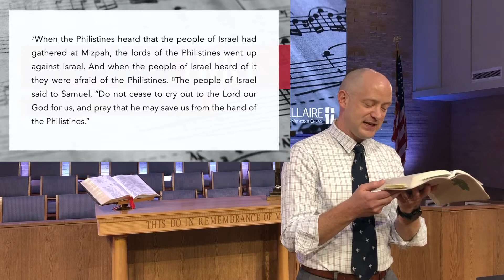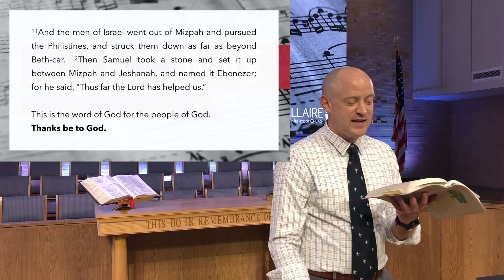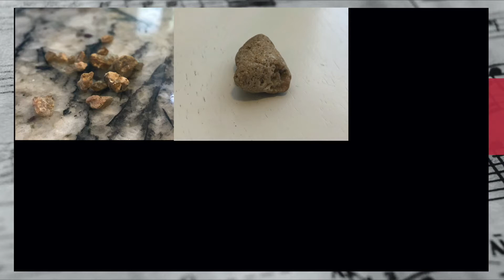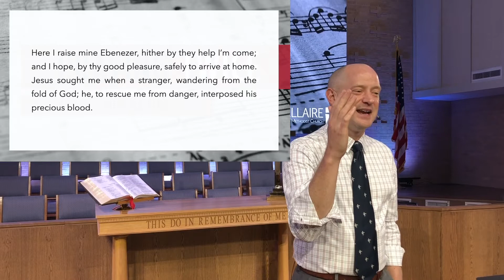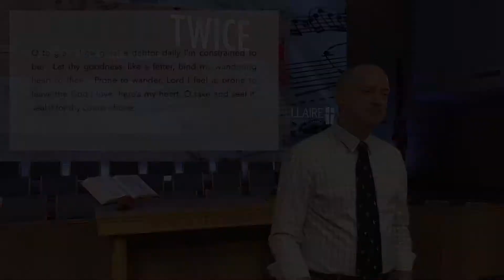10.11.2020 Sermon - Pastor Seann Duffin - Praying Twice, Part 2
"Whoever sings [to God, in worship], prays twice." These words from Augustin of Hippo suggest that when we sing as part of our worship, something extraordinary is happening.  Pastor Seann continues our Praying Twice series with a message about God's help and the reminders that are all around us. What are some reminders of God's help in your life?